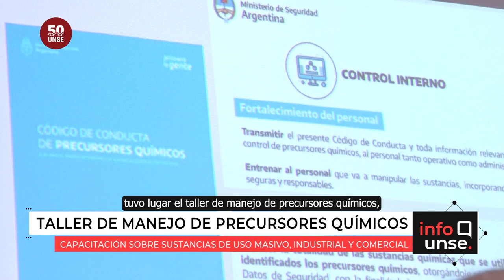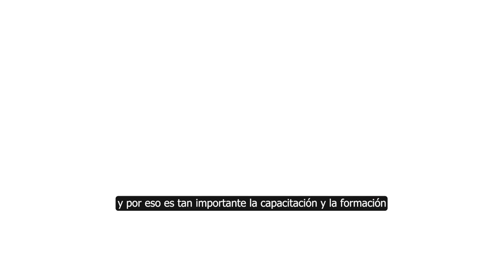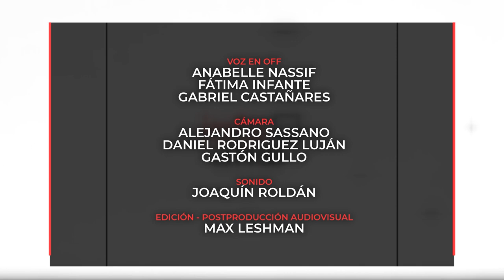INFO UNSE 27/09/2023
Hoy compartimos información sobre:

🔹 Reglamento para el manejo de Precursores Químicos en el ámbito de la UNSE.

🔹 Charla organizada por el Consejo Profesional de la Ingeniería y Afines, con la colaboración académica de Cátedra de Fotogrametría y Fotointerpretación.

🔹 Celebraciones en el mes de las y los estudiantes.

🔹 Curso de Posgrado: Introducción a las Tecnologías para la Discapacidad.